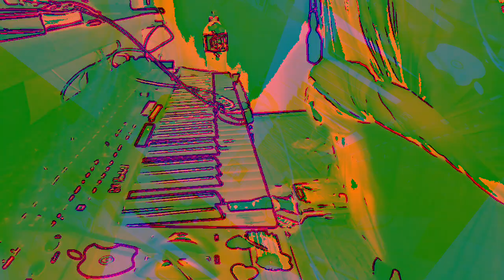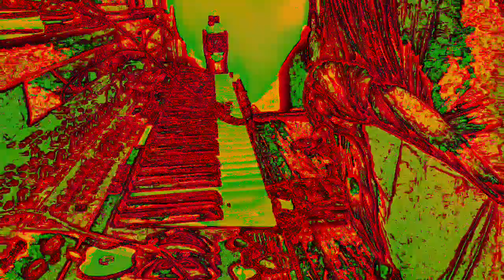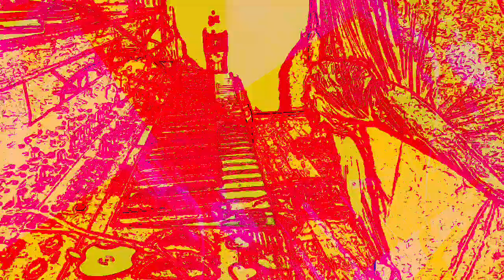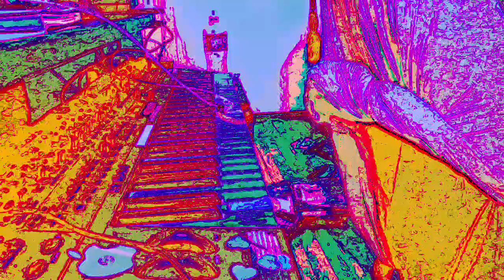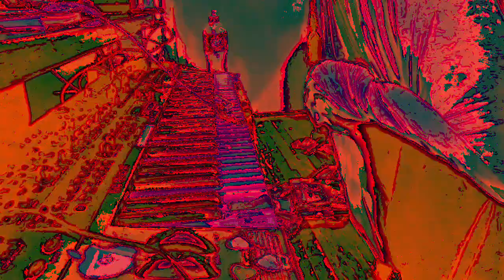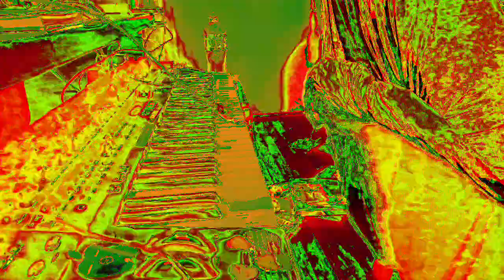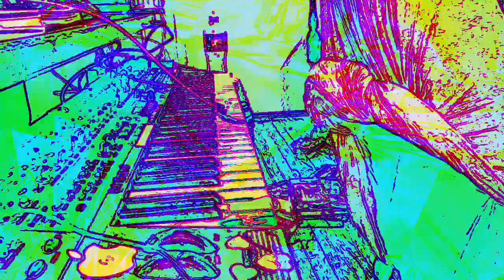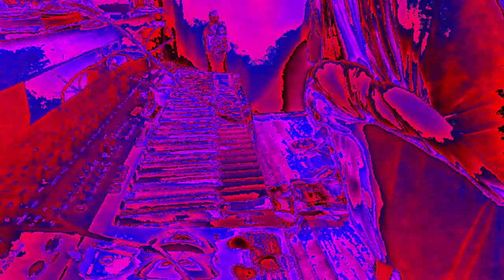[EPILEPSY WARNING] Movie 23 01 06 22h58m45s *Photosensitivity Warning*